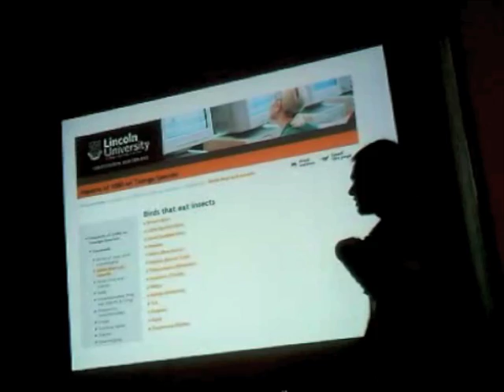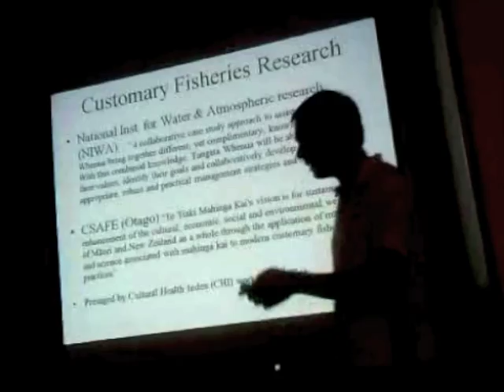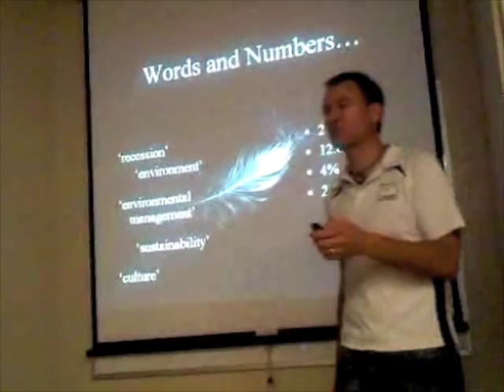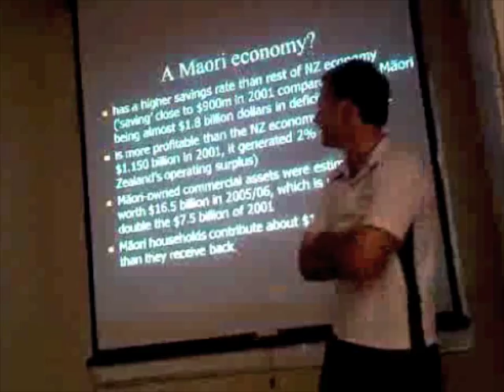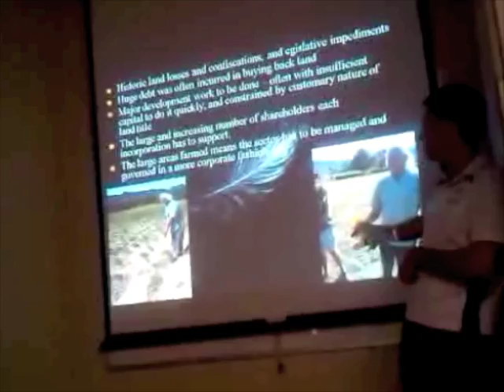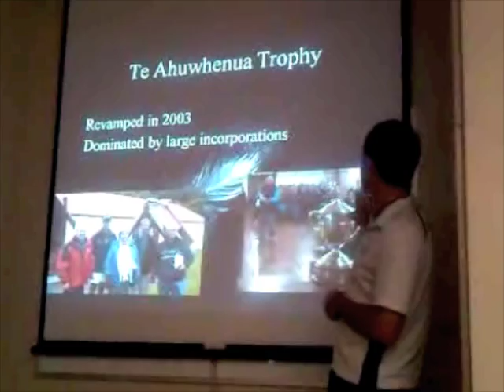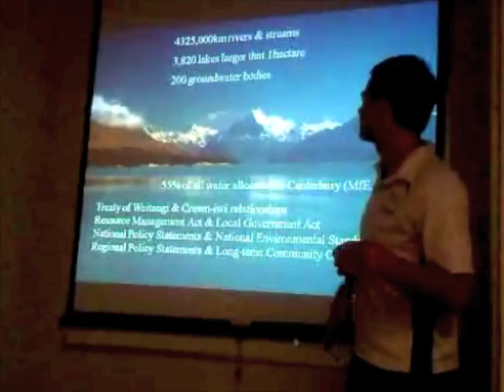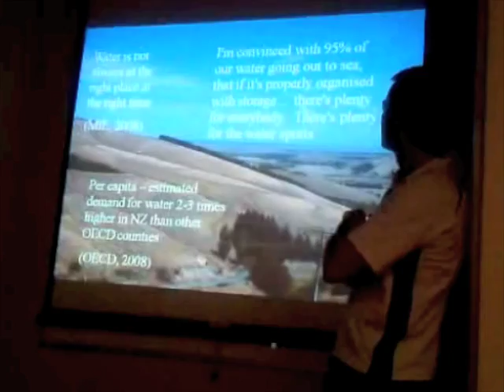Simon Lambert, "Carve the Land, Care the People" Pt 6 of 8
Simon Lambert, Maori Geographer, "Carve the Land, Carve the People" musing on Maori cultural political-economy, Maori economy, Maori farming, forestry and fishing (own 40% of New Zealand's seafood industry!), the Maori Incorporation, Treaty of Waitangi, Customary Fisheries Research, CSAFE, National Institute for Water and Atmospheric Research (NIWA), Lincoln U in New Zealand